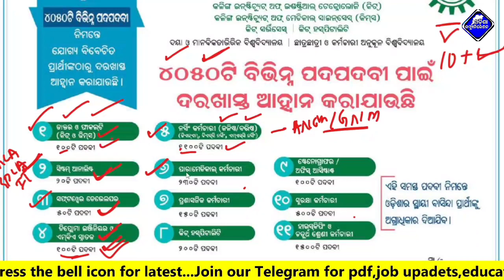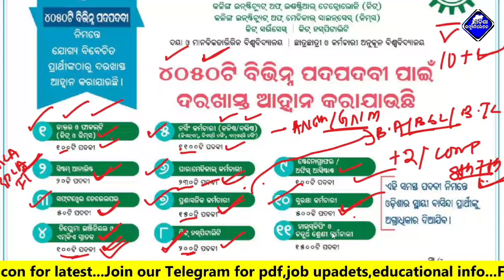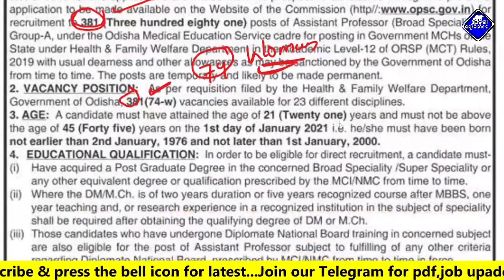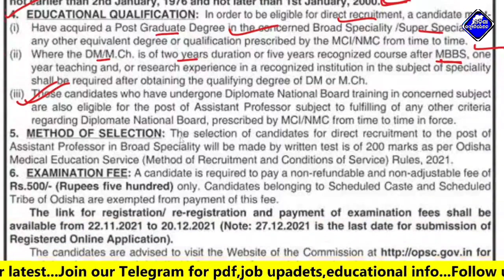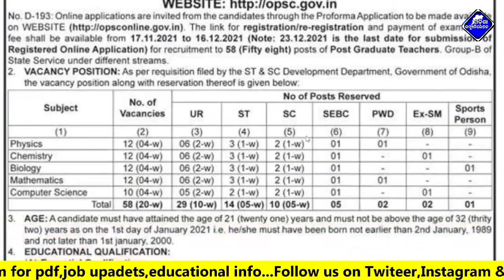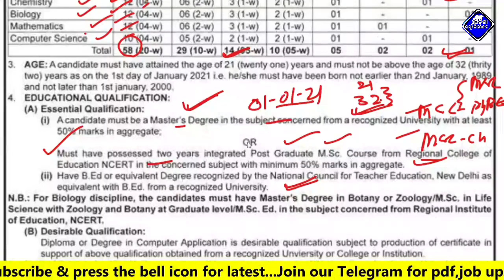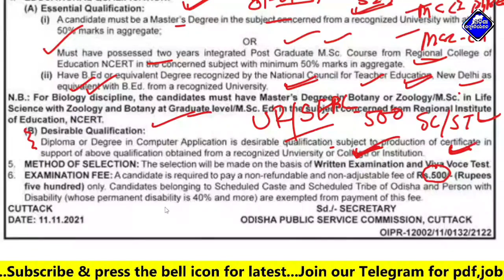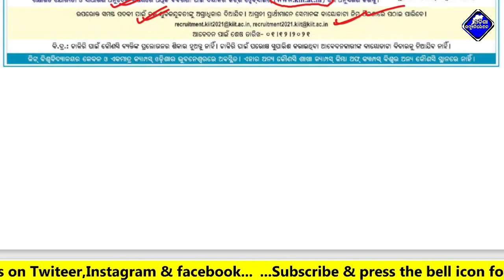୪ଟି ସରକାରୀ ଚାକିରୀରେ ଏବେ ଫର୍ମ ପଡୁଛି !!Odisha Govt 4 New Jobs-Kiit Recruitment,PGT teacher,TGT Teacher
Our Other Channels:-
This Video About For :- ୪ଟି ସରକାରୀ ଚାକିରୀରେ ଏବେ ଫର୍ମ ପଡୁଛି !! Odisha Govt 4 New Jobs-Kit Recruitment,PGT teacher,TGT Teacher